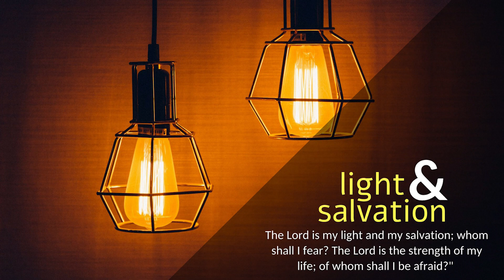CARMEL DHYAANA I ದೇವರ ಉತ್ತರ I 3rd Wednesday of Advent I Luke 7: 18b-23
ಆ ಕಾಲದಲ್ಲಿ ಸ್ನಾನಿಕ ಯೊವಾನ್ನನು, ತನ್ನು ಶಿಷ್ಯರಲ್ಲಿ ಇಬ್ಬರನ್ನು ಕರೆದು, “ಬರಬೇಕಾದವರು ನೀವೋ ಅಥವಾ ಬೇರೊಬ್ಬರಿಗಾಗಿ ನಾವು ಎದುರು ನೋಡಬೇಕೋ?” ಎಂದು ಯೇಸುವನ್ನು ಕೇಳಲು ಅವರ ಬಳಿಗೆ ಕಳುಹಿಸಿದನು. ಆ ಶಿಷ್ಯರು ಯೇಸುವಿನ ಬಳಿಗೆ ಬಂದು, “ಬರಬೇಕಾದವರು ನೀವೋ ಅಥವಾ ನಾವು ಬೇರೊಬ್ಬರನ್ನು ಎದುರುನೋಡಬೇಕೋ ಎಂದು ವಿಚಾರಿಸಲು ಸ್ನಾನಿಕ ಯೊವಾನ್ನನು ನಮ್ಮನ್ನು ತಮ್ಮ ಬಳಿಗೆ ಕಳುಹಿಸಿದ್ದಾರೆ,” ಎಂದರು. ಅದೇ ಸಮಯದಲ್ಲಿ ಯೇಸು ರೋಗ ರುಜಿನಗಳಿಂದ ನರಳುತ್ತಿದ್ದ ಹಾಗೂ ದೆವ್ವಹಿಡಿದಿದ್ದ ಅನೇಕರನ್ನು ಗುಣಪಡಿಸುತ್ತಿದ್ದರು ಮತ್ತು ಹಲವು ಮಂದಿ ಕುರುಡರಿಗೆ ದೃಷ್ಟಿಯನ್ನು ದಯಪಾಲಿಸುತ್ತಿದ್ದರು. ಯೇಸು ಅವರಿಗೆ ಪ್ರತ್ಯುತ್ತರವಾಗಿ, “ನೀವು ಕಂಡದ್ದನ್ನೂ ಕೇಳಿದ್ದನ್ನೂ ಯೊವಾನ್ನನಿಗೆ ಹೋಗಿ ತಿಳಿಸಿರಿ: ಕುರುಡರು ನೋಡುತ್ತಾರೆ, ಕುಂಟರು ನಡೆಯುತ್ತಾರೆ, ಕುಷ್ಠರೋಗಿಗಳು ಸ್ವಸ್ಥರಾಗುತ್ತಾರೆ, ಕಿವುಡರು ಕೇಳುತ್ತಾರೆ, ಸತ್ತವರು ಮತ್ತೆ ಜೀವ ಪಡೆಯುತ್ತಾರೆ. ದೀನದಲಿತರಿಗೆ ಶುಭಸಂದೇಶವನ್ನು ಪ್ರಕಟಿಸಲಾಗುತ್ತಿದೆ. ನನ್ನಲ್ಲಿ ವಿಶ್ವಾಸ ಕಳೆದುಕೊಳ್ಳದವನು ಭಾಗ್ಯವಂತನು,” ಎಂದು ಹೇಳಿ ಕಳುಹಿಸಿದರು.